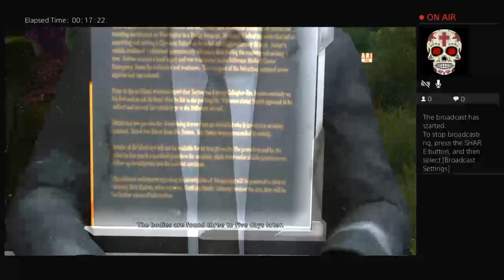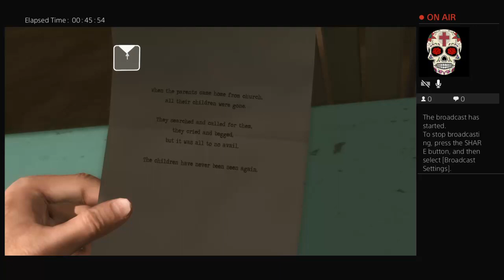Heavy rain ep3